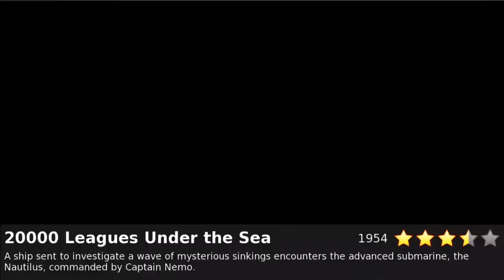Imagine Park: RDK in Action - Espial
"The TV UX - Reimagined with RDK"
Jaison Dolvane
President & Co-founder
Espial